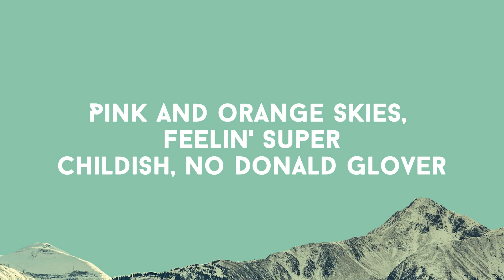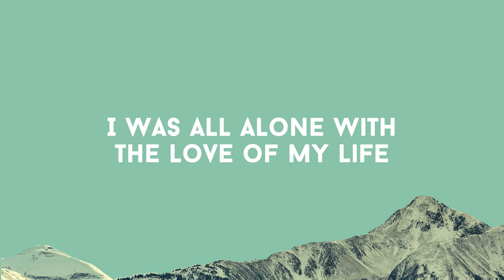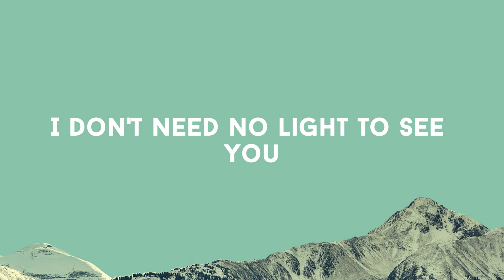JVKE - golden hour (Lyrics)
Lyric video for golden hour by JVKE on Dan Music

its your golden hour tiktok,
it was just two lovers,golden hour tiktok lyric video,
golden hour tiktok